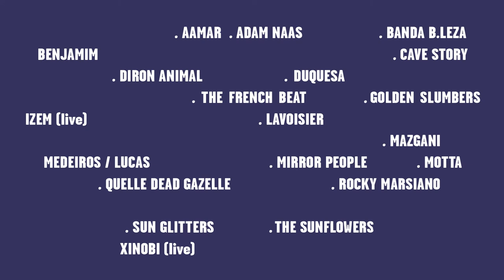MIL LISBOA 2017 [TEASER]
Directed | ANA VIOTTI
Filmed | ANA VIOTTI & JOANA BATISTA